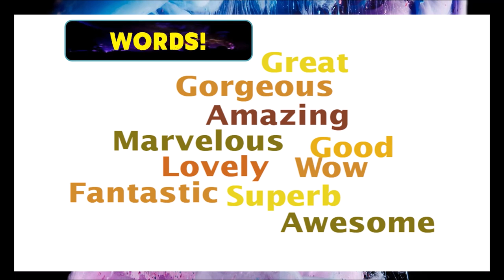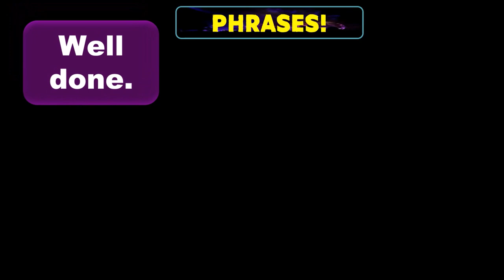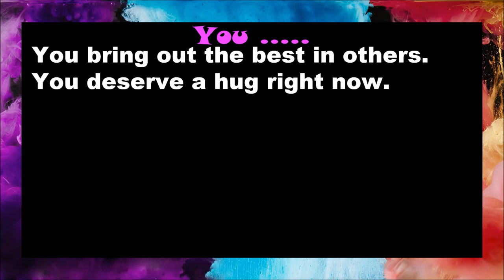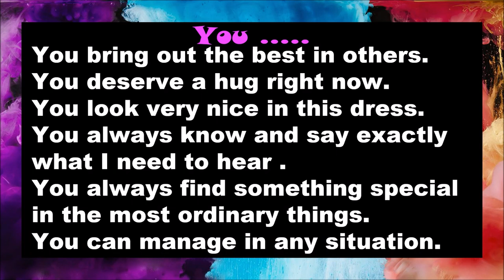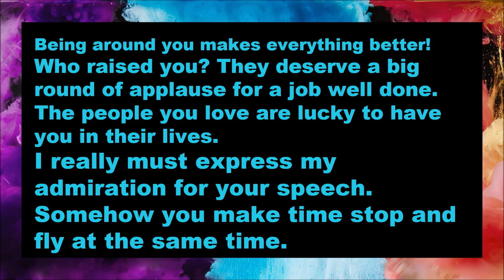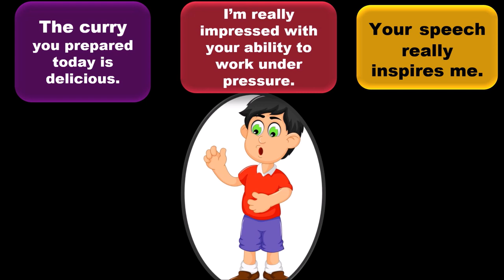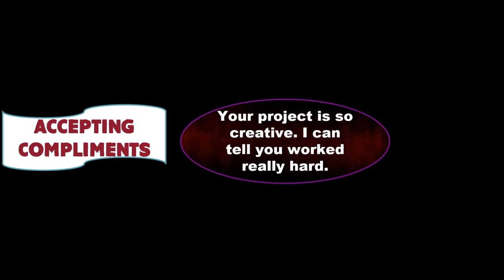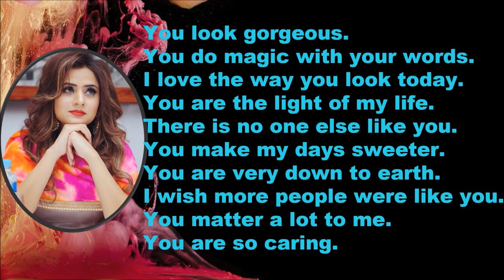How to Give Compliments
It's about how to give and receive compliments. Find various expressions to compliment your friends or parents or your boss.